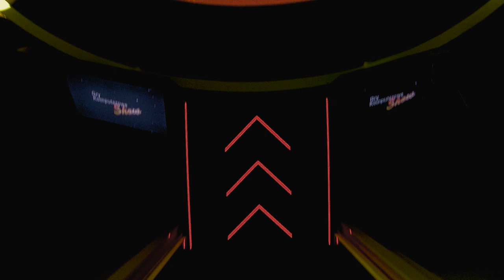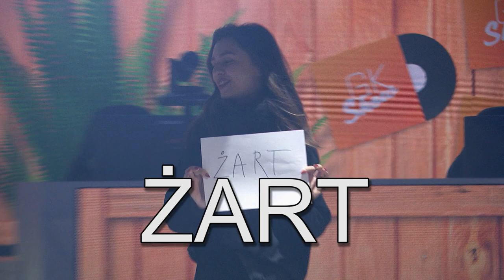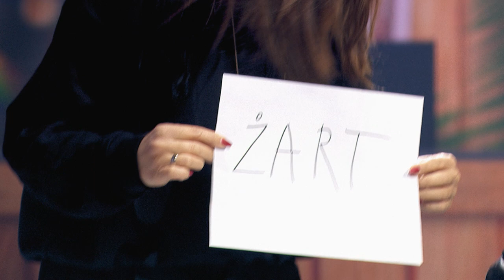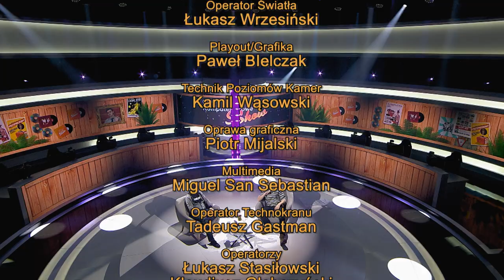Tomasz "Quaz" Drabik wiedział o grach | Wywiad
Siódmy odcinek JUŻ DZIŚ na Ipla.pl oraz kanale Polsat Games
TV: Cyfrowy Polsat: 16 / Netia: 78 / UPC: 507, 563, 46

W szóstym odcinku wywiadu okaże się że Quaz zna się na grach, ale nikt nie zostanie tym zaskoczony.